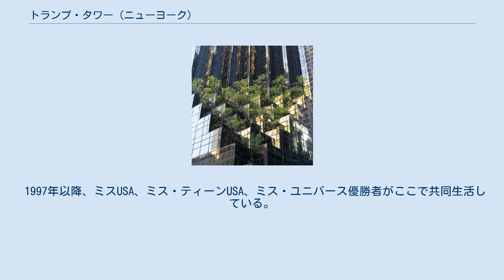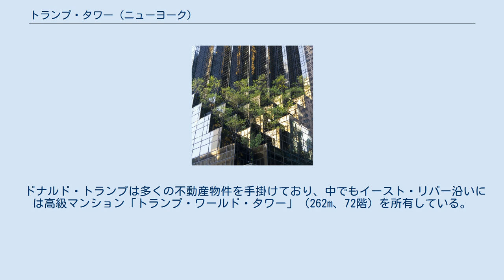トランプ・タワー (ニューヨーク)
トランプ・タワー (Trump Tower) は、アメリカ合衆国ニューヨーク市マンハッタン区ミッドタウンの5番街に建つ超高層ビルである。
 このビルはアメリカの不動産王ドナルド・トランプとエクイタブル生命保険が共同所有し、デア・スカット (Der Scutt) が設計を担当した。
HRH Constructionがこのビルの開発を担当した。
高さ202mの58階建てで、ニューヨークでは52番目の高さのビルである。
 1983年2月14日にアトリウムとショップのグランド・オープン・セレモニーが行われ、オフィスとマンションはその後すぐにオープンした。
11月30日にショップは正式にオープンした。
高さ5階建て分のアトリウムには滝が流れている。
 1997年以降、ミスUSA、ミス・ティーンUSA、ミス・ユニバース優勝者がここで共同生活している。
またNBCのテレビ番組『アプレンティス』の最終回の収録場所にも使われている。
 ドナルド・トランプは多くの不動産物件を手掛けており、中でもイースト・リバー沿いには高級マンション「トランプ・ワールド・タワー」（262m、72階）を所有している。
このビルにも多くのセレブリティが居住していることで知られている。
また、ウォール街に建つ「40 ウォール・ストリート」を買収し、現在はトランプ・ビルという名称になっている。
コロンバスサークルにはトランプ・インターナショナル・ホテル・アンド・タワーを所有している。